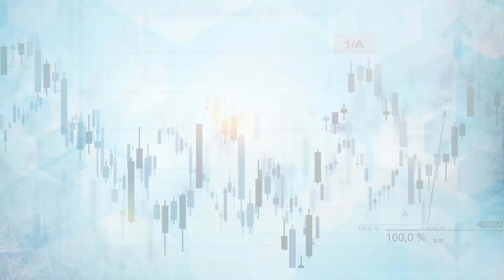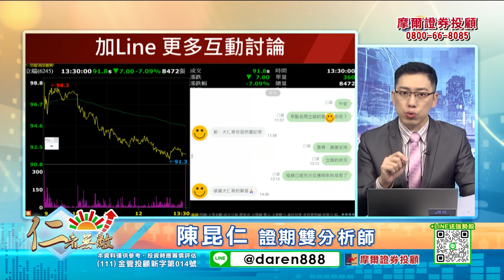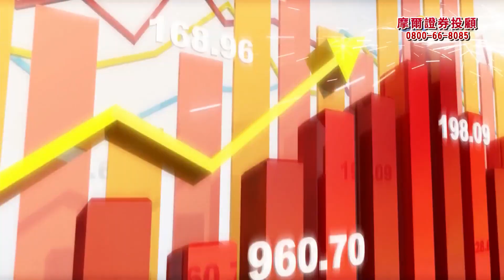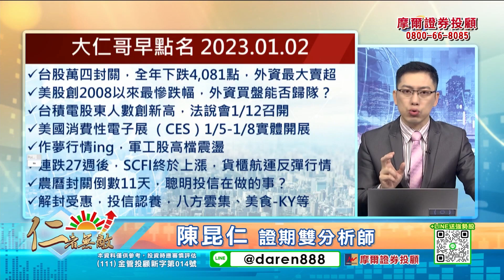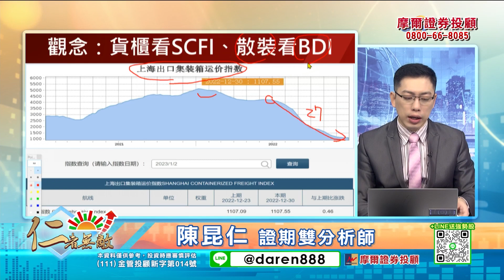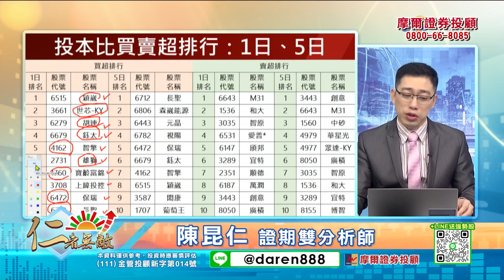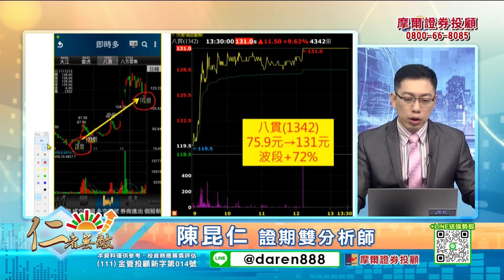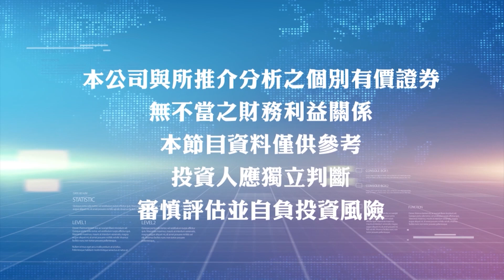2023.01.03 陳昆仁 分析師 盤前解盤【大仁哥早點名】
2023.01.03  陳昆仁 分析師 盤前解盤【大仁哥早點名】